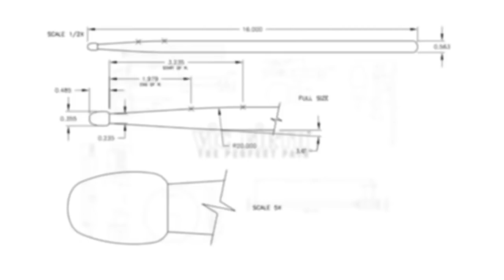Performance Spotlight: Evan Chapman "When It Gets Dark Out"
Vic Firth artist Evan Chapman performs Lydia's "When It Gets Dark Out" while on tour this summer!

"When It Gets Dark Out" is from Lydia's 2015 release, 'Run Wild'

Footage is combined from the House of Blues Chicago (Chicago, IL), House of Blues Dallas (Dallas, TX), and the Corona Theatre (Montreal, QC)

Live audio mixed by Matt Keller